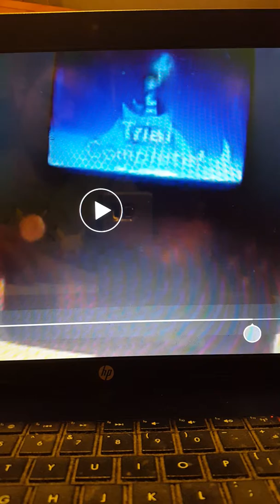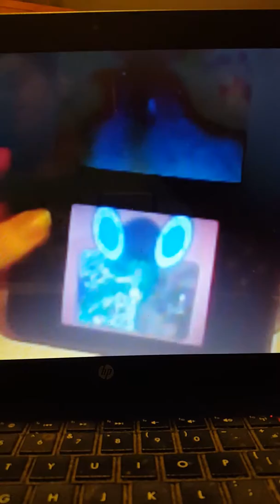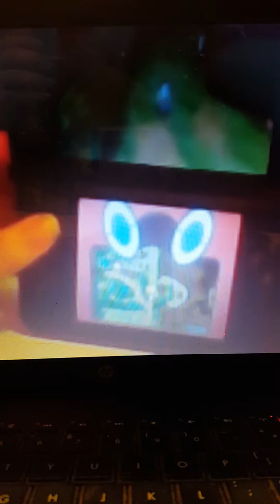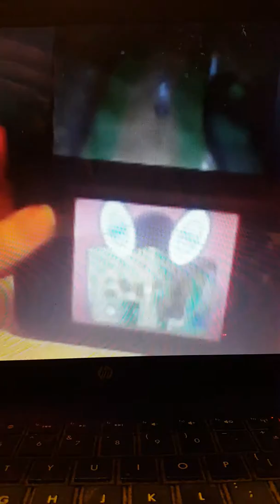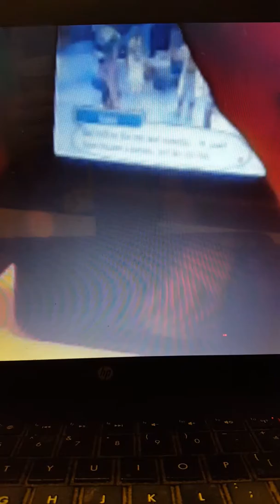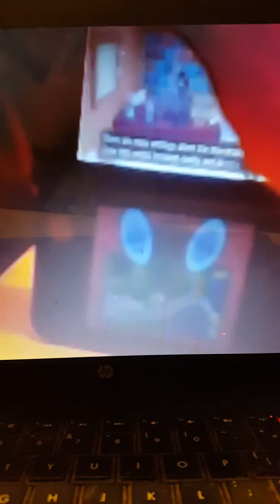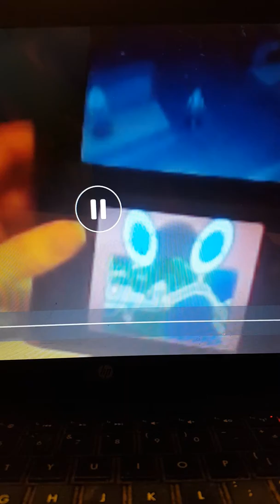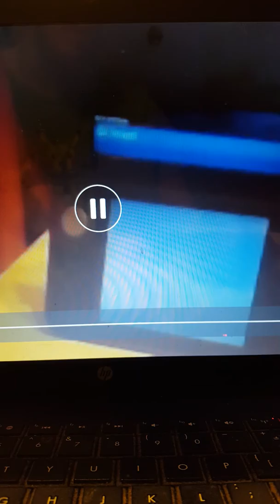Let's play Pokemon Sun part 31